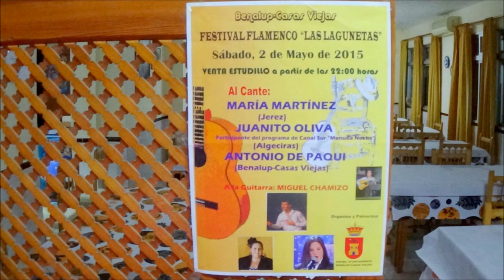BENALUP-CASAS VIEJAS Romería del Socorro 2015 Antonio de Paqui y Miguel Chamizo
Al cante: Antonio de Paqui
Al toque: Miguel Chamizo